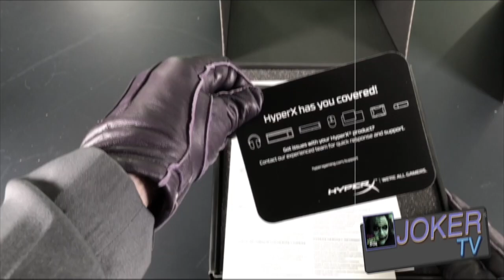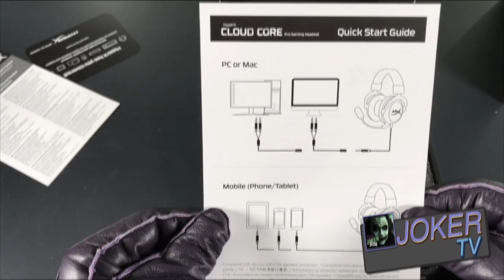Gaming Headphones by Hyper X - review by Joker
Hyper X Gaming Headphones review by Joker - Joker Impression.

Joker Box is about the Dark Knight Joker and Heath Ledger's work as the Joker via Joker impressions modern day.

Tired of YouTube's censorship and ridiculous rules? Check out the video sharing platform I created. We are for the video creators.

MAKEUP USED
Mehron Makeup Clown White Professional Makeup
Mehron Makeup Foundation Greasepaint BRIGHT RED
Mehron Makeup StarBlend Cake BLACK